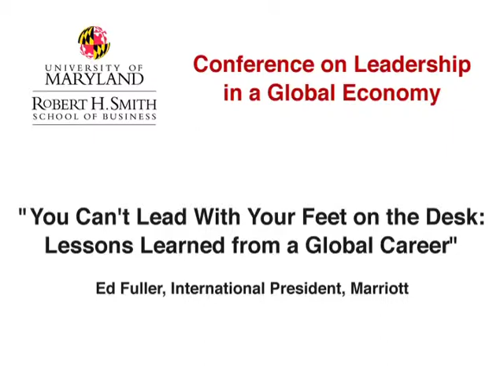"You Can't Lead With Your Feet On The Desk" by Ed Fuller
Ed Fuller, International President of Marriott, speaks at the Leadership in a Global Economy conference held by the Robert H. Smith School of Business at the University of Maryland.